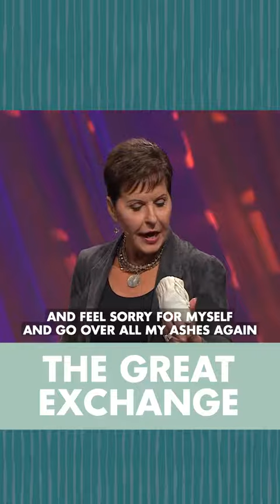The Great Exchange - Joyce Meyer